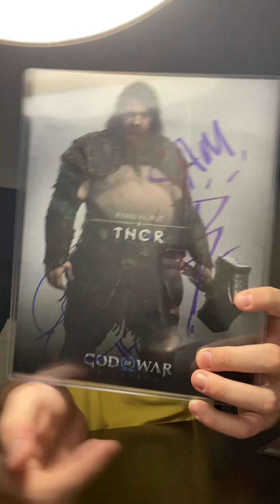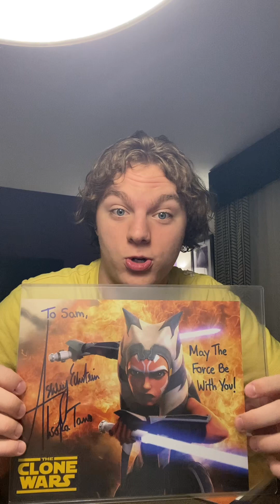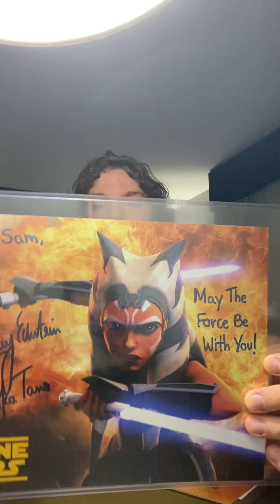Huntsville Comic & Pop Culture Expo Loot